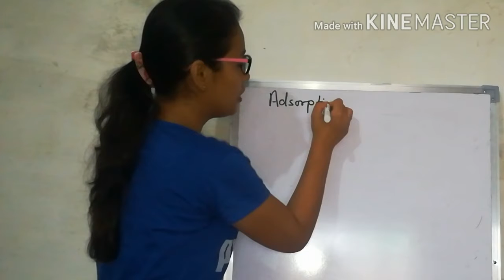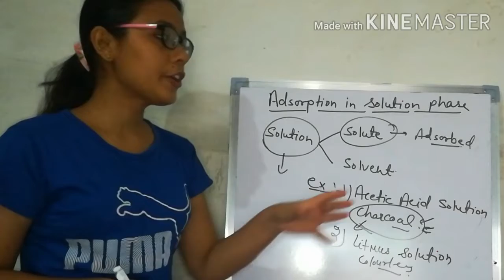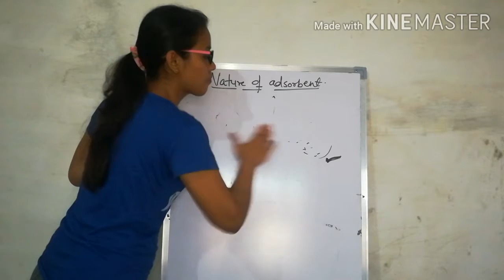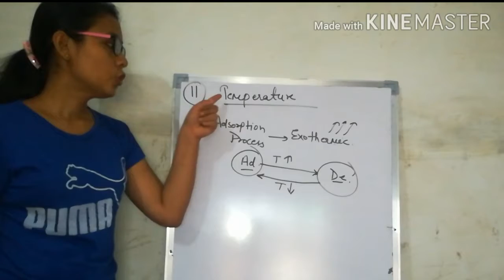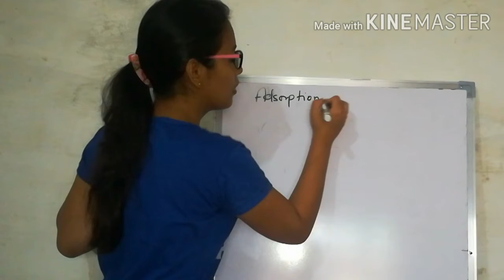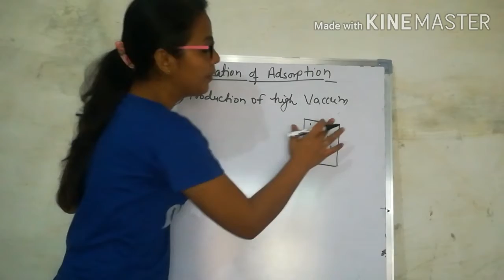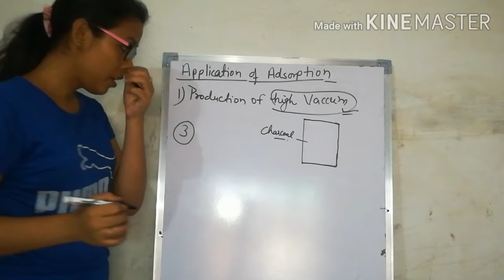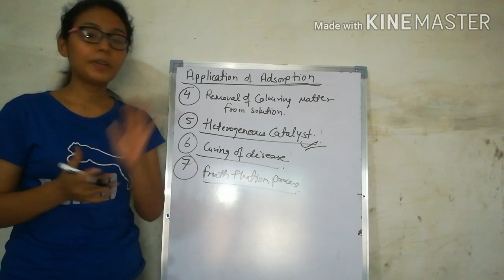Surface_chemistry | Class 12